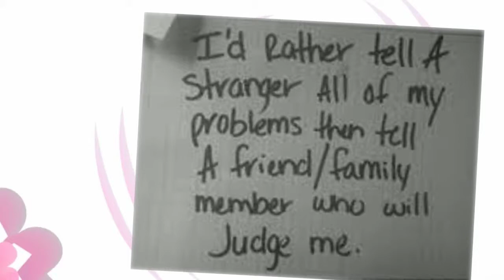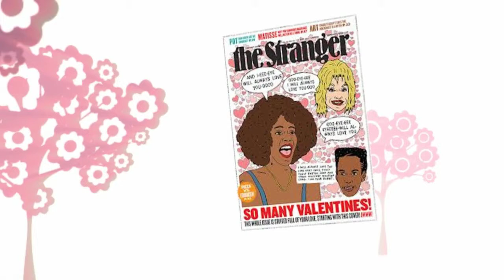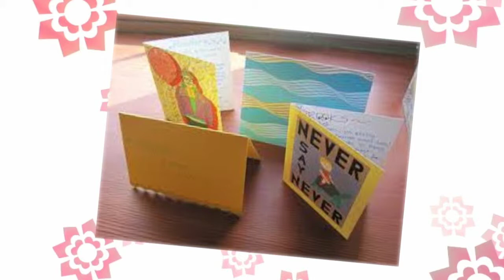Love Notes - Cherokee J. Soul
Written, produced, performed Barbara Jones for Lady Bad Music 1997, moDEMtown, vUSAix 2014